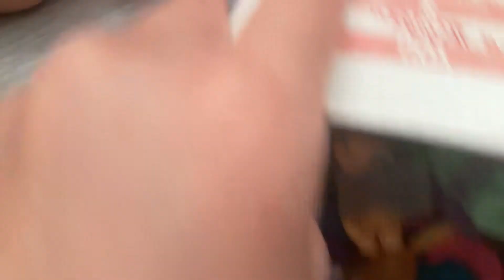21 December 2021